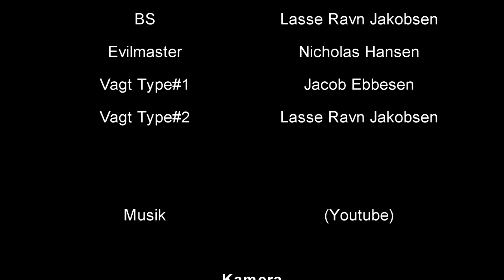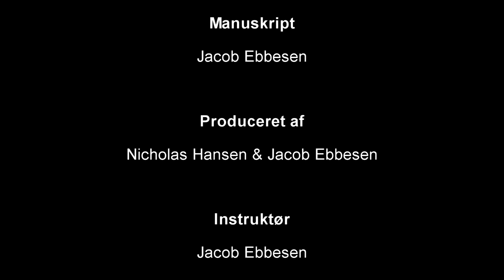Thomas Lund - Action Short Film (2013)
DANISH: En agent ved navn Thomas Lund, er blevet sendt ud for at stoppe en handel mellem to terrorister, men hvad han ikke ved er at handlen er en del af noget større.

ENGLISH: An agent named Thomas Lund, has been sent out to stop a deal between two terrorists, but what he does not know is that the deal is part of something bigger.

GENRE: Action

CAST: Jacob Ebbesen, Lasse Ravn Jakobsen, Nicholas Hansen

DIRECTED BY: Jacob Ebbesen

COPYRIGHT: We own the film not the music and soundtracks in it.

- E&H Company 2013